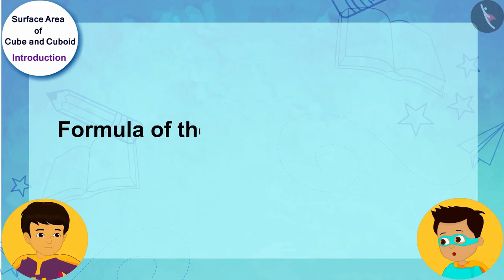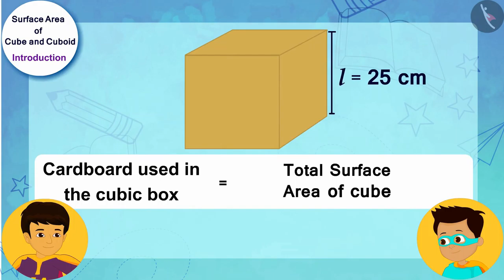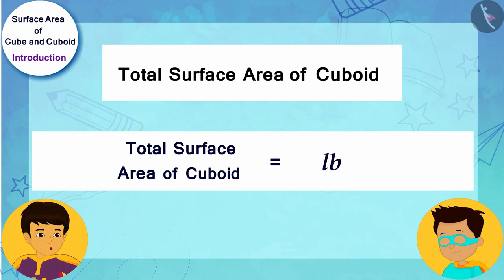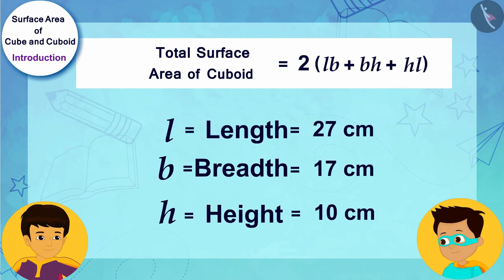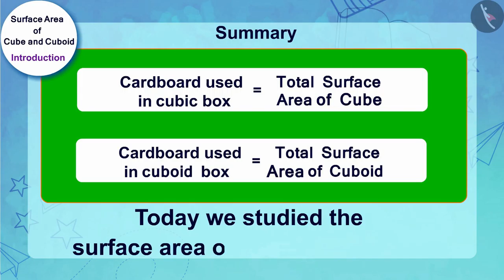Class 9 maths chapter 13 - "Surface Areas and Volumes" (Part 1) cbse ncert